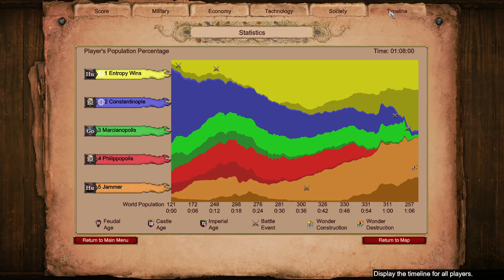Attila The Hun #3: The Walls of Constantinople | AoE2 Cooperative